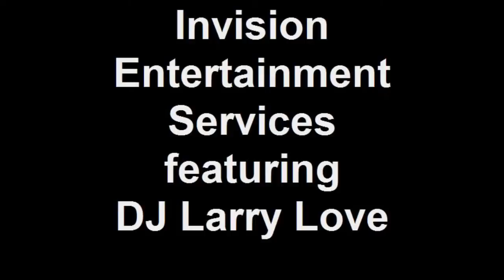Bronx DJ Larry Love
DJ Larry Love introduces himself to his target audiences.